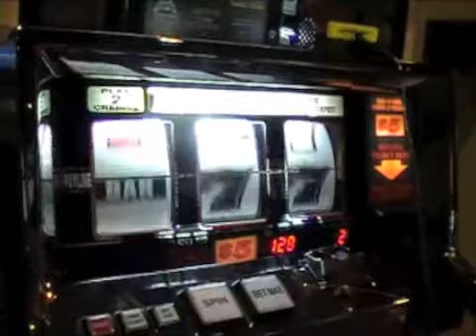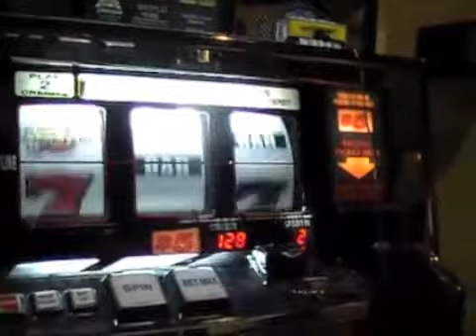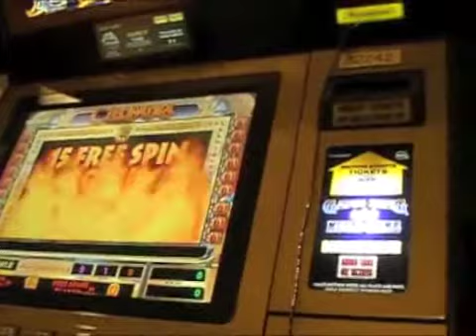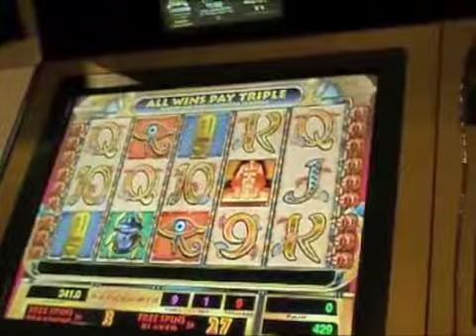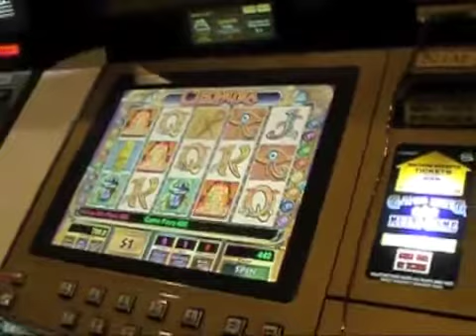HL Pull Reno #2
Filmed at Atlantis Casino Reno Nevada. Slotfanatics High Limit Slot Pull 1-18-13